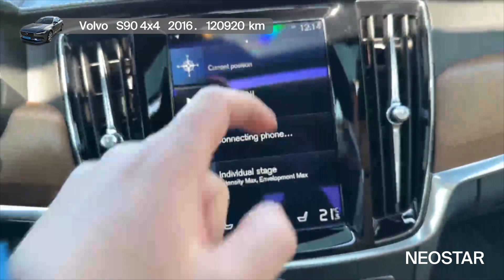Osjećaj se posebno, vozi premium automobil-Volvo (S)-Volvo S90 20 D